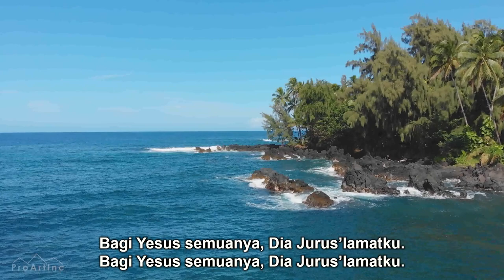KJ 363 | Bagi Yesus Kuserahkan | All for Jesus, All for Jesus, | Congregation Singing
KJ 363 | Bagi Yesus Kuserahkan

Syair: All for Jesus, All for Jesus, Mary D. James, 1889,
Terjemahan: Lembaga Literatur Baptis (dengan perubahan seperlunya). Dengan izin L.L.B.,